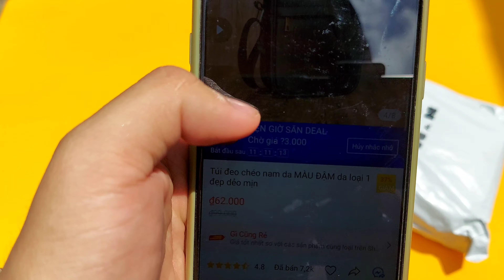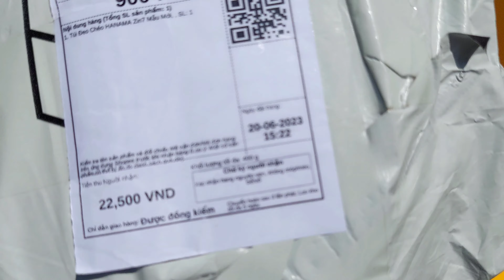Túi đeo chéo da dạng ngang giá rẻ